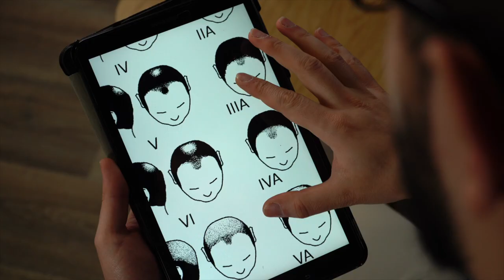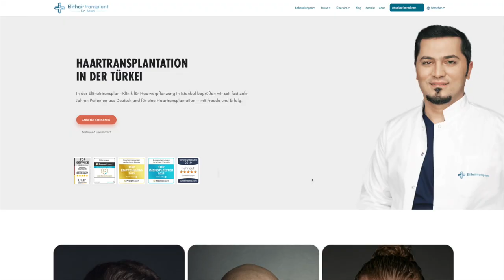Warum gute Haare wichtig für die Karriere sind? (Beispiel Elon Musk)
Kleiner Einblick zu Elithairtransplant:
Elithairtransplant ist ein Unternehmen das Haartransplantationen in der Türkei anbietet. Im Bereich Haartransplantation ist die Türkei und speziell Istanbul sehr fortgeschritten und hoch angesehen. Elithairtransplant arbeitet mit Doktor Balwi zusammen, der in der Haartransplantation ´s Branche sehr renommiert ist. Weiterhin arbeiten wir im İstinye Üniversite Hospital, das als eines der fortschrittlichsten Kliniken in ganz Europa anerkannt ist. Dr. Balwi hat jahrelange Erfahrung im Bereich der Haartransplantation und hat bisher mehr als 20 000 Patienten operiert.

Der Ablauf der Haartransplantation bei Elithairtransplant:
Am ersten Tag erfolgt der Transfer vom Flughafen in die Klinik vom Elithairtransplant Team. Der Bluttest wird generell einen Tag vor der Haartransplantation durchgeführt. Nach dem Bluttest wird der Patient ins Hotel zum Check In gefahren. Am zweiten Tag findet die Haartransplantation statt. Nach der Haartransplantation wird der Patient wieder ins Hotel gefahren. Sollte der Patient weitere Nächte in Istanbul verbringen, kann die erste Haarwäsche in der Klinik stattfinden.